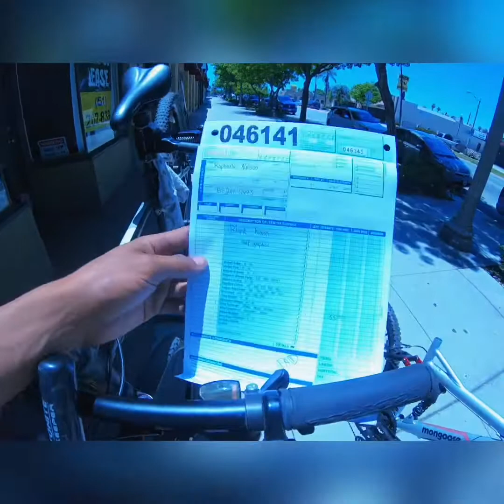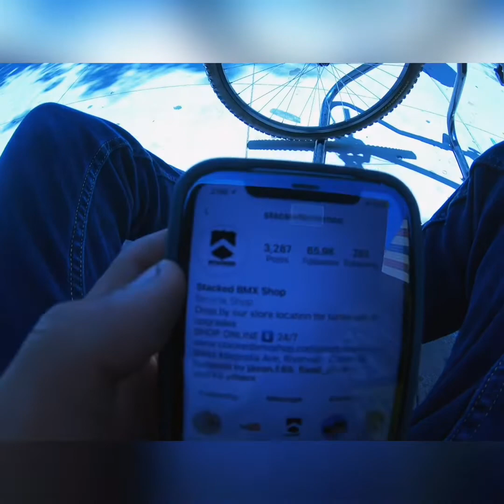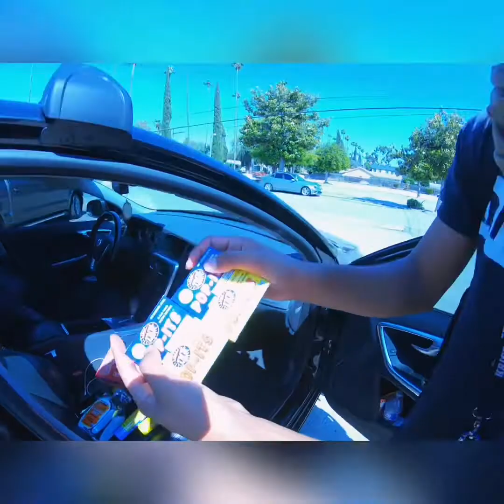What its like working at a bike shop